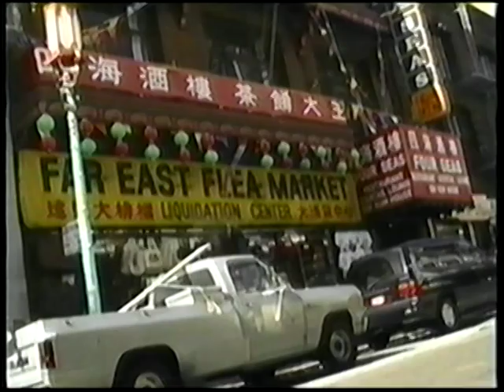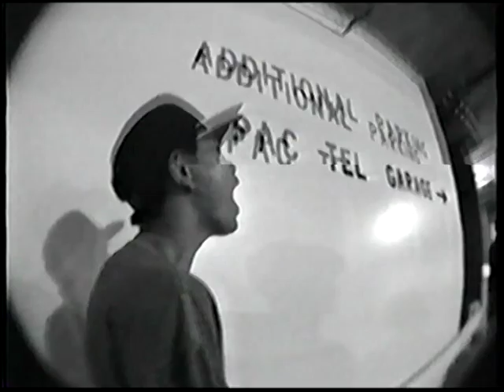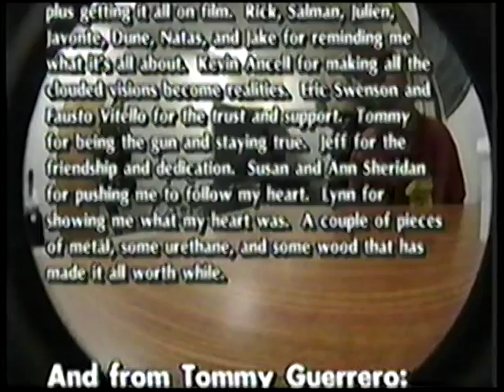Real - The Real Video (1993)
0:00 Intro
1:05 Edward DeVera
4:11 Kelly Bird
7:13 Shawn Mandoli
9:22 Tommy Guerrero
12:08 James Kelch
15:07 Jim Thiebaud
16:51 Coco Santiago
17:46 Sluggo
18:46 Moses Itkonen & Joey Bast
19:49 Max Schaaf
20:38 Salman Agah
24:52 Credits